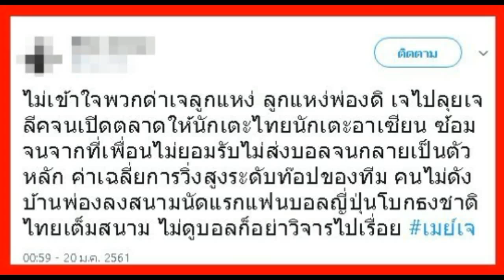ไม่รู้อย่าพูด! แฟนบอล ตอกชาวเน็ต หน้าสั่น! หลังด่า เจ เป็นลูกแหง่!! ชี้อย่าลืมสิ่งที่เจทำเพื่อคนไทย!